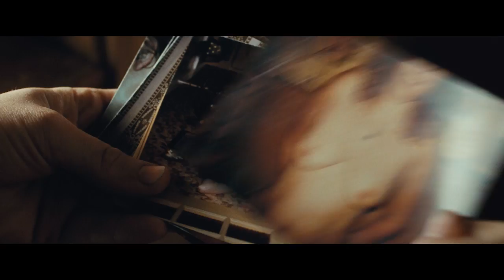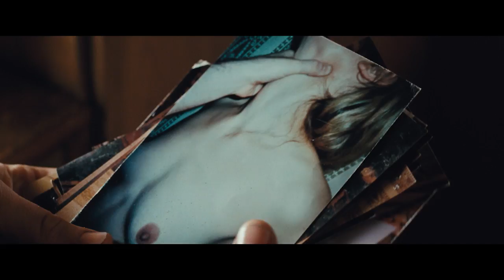Gutland | Trailer | Film Comment Selects 2018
Gutland has its N.Y. Premiere at Film Comment Selects on February 24

“A stranger wends through twilit wheat fields in the exquisite opening moments of Govinda Van Maele’s fiction feature debut [starring Phantom Thread’s Vicky Krieps] … By the following morning he’s courted by an elder who finds him a gig and lodging—and then Gutland quietly maunders from folktale to pastoral noir to Polanski-esque uncanny and, finally, back to folk tale. Call it a ‘village film,’ with an eerie ambiance of secrets, insularity and sinister solidarity.” —José Teodoro, Nov/Dec 2017 issue